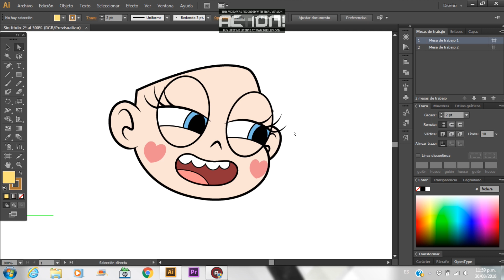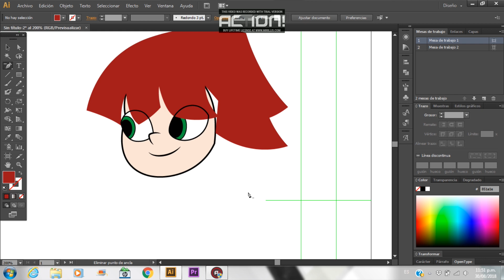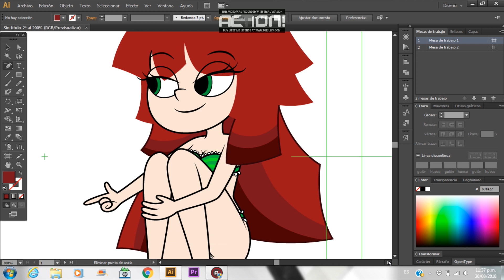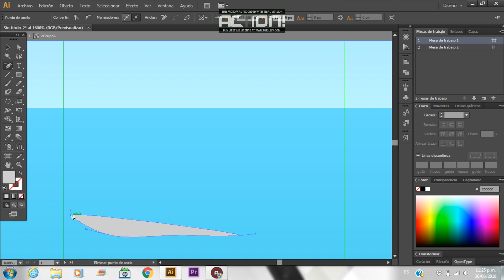(COMISSION) Star Butterfly x Agripina Bind (speed erased)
COMISIÓN DE AGRIPINA